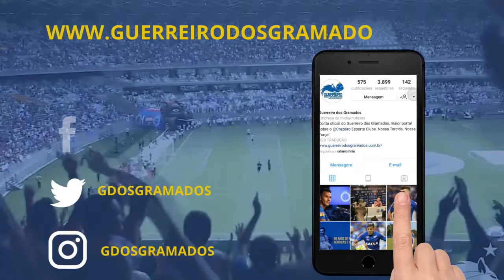Diretoria do Cruzeiro deve trabalhar para torcida continuar crescendo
No Guerreiros em Debate, 14/01/2019, conversamos sobre qual ação a diretoria do Cruzeiro deve tomar para continuar mantendo o crescimento da torcida e alcançar os torcedores e as pessoas do interior e fora do estado.